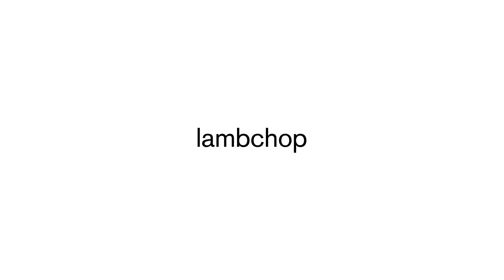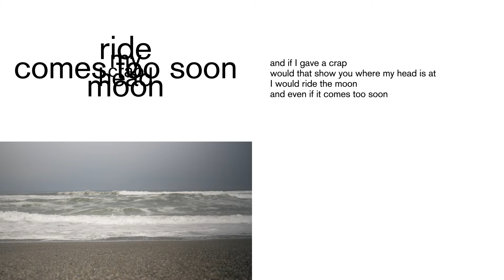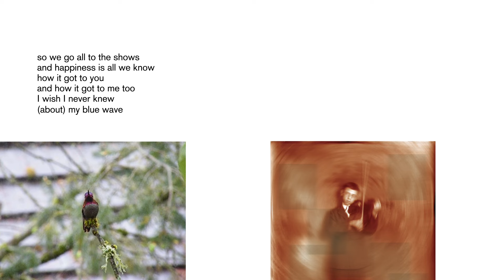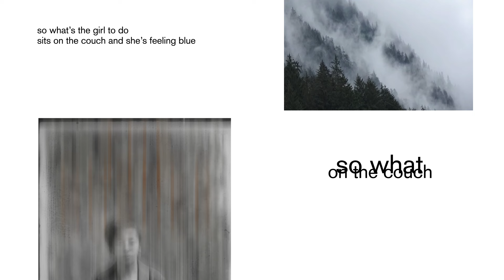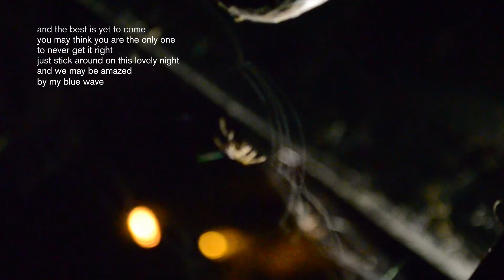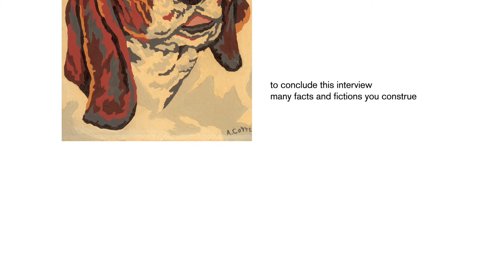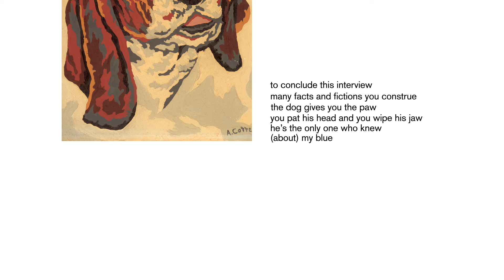Lambchop - My Blue Wave (Lyric Video)